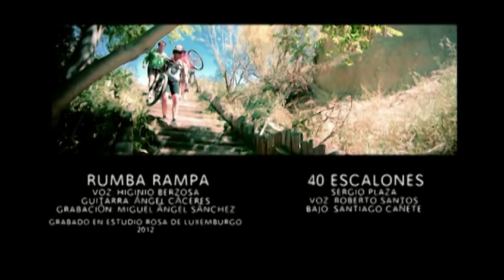40 escalones ..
Demanda de accesos a la Casa de Campo Madrid